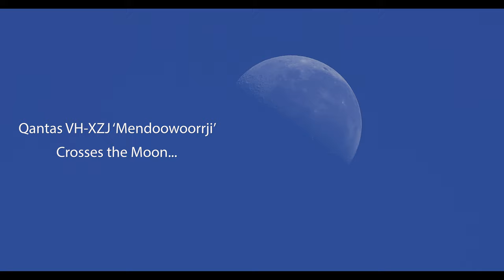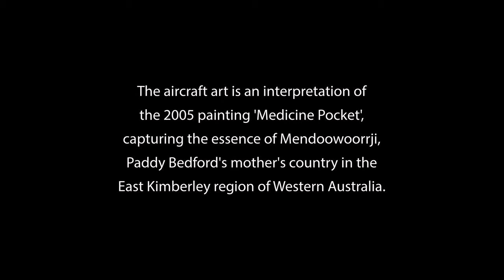Stunning vision of a Qantas Boeing 737 ‘Mendoowoorrji’ flying through the Moon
After 3 years of trying the effort paid off and I managed to capture my partner Tracey and her work colleagues on board a Qantas 737 flying through the Moon!

What a stroke of luck as it was also ‘Mendoowoorrji’ Qantas' fourth aircraft in the Flying Art Series, inspired by the work of late West Australian Aboriginal painter, Paddy Bedford.

Qantas Boeing 737-838 Reg. VH-XZJ ‘Mendoowoorrji’ crosses the Waning Crescent Moon 49.5%.

Aircraft as flight QF970 enroute Brisbane to Townsville, Australia.
Speed 481 km/h, Altitude 9,990 ft, Track 354°.

Image Date 27 April 2019